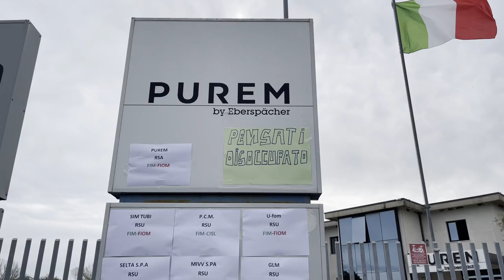Sciopero alla Purem di Castellalto: "Siamo azienda sana". Quaresimale: "Azienda deve presentarsi"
Giornata di sciopero di otto ore alla Purem di Castellalto. La proprietà ha deciso di non presentarsi al tavolo convocato in Provincia di Teramo per capire le prospettive future (si parla di una volontà di spostarsi in Romania): a rischio 80 lavoratori che, accompagnati dalla sigle sindacali, hanno tenuto a sottolineare oggi che la Purem è un'azienda sana, tra i fiori all'occhio del territorio